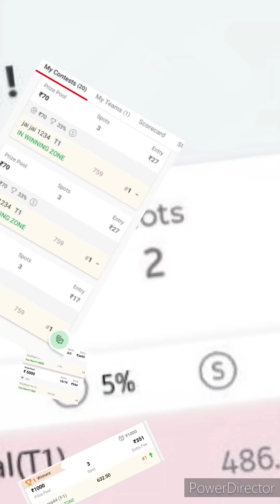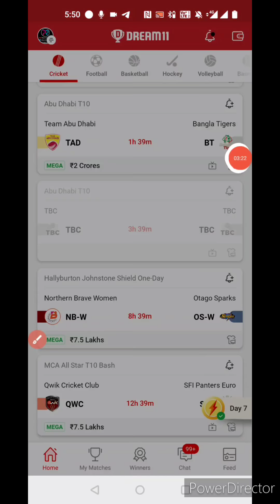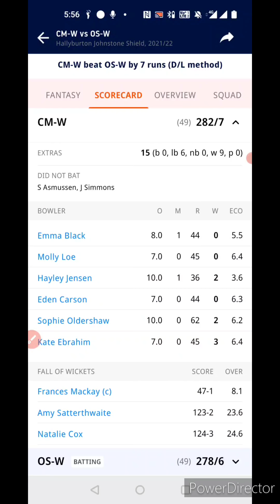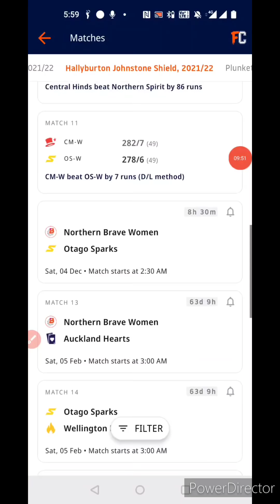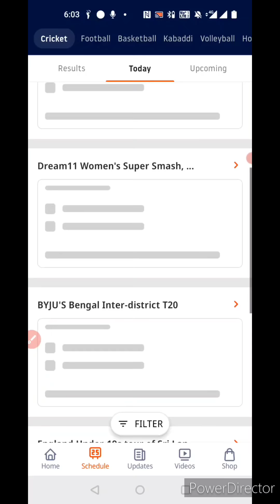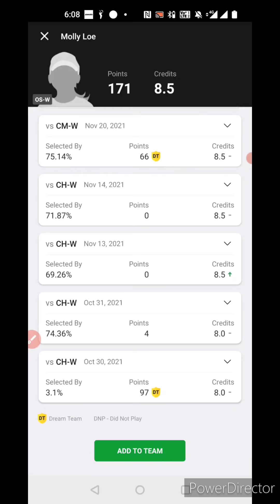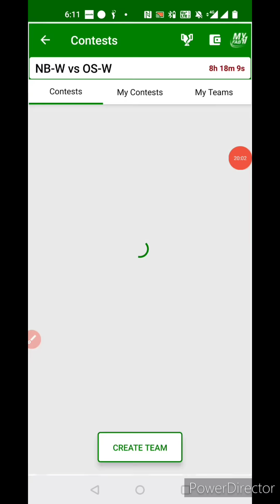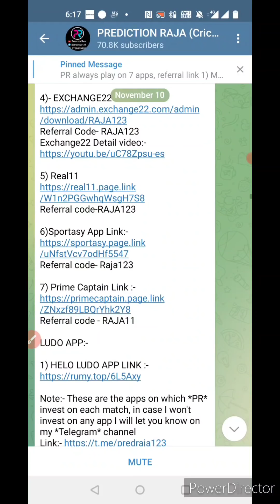NB W vs OS W One Day Dream11 Team, NB W vs OS W Dream11 Team Today, NB W vs OS W Dream11 Prediction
Welcome to the preview of NB W VS OS W Dream11 match

You will get full preview and winning analysis of NBW vs OSW Dream11 Fantasy match so that you can win big on Dream11

You will get full analysis of NBW vs OSW Dream11 match

NBW vs OSW, NBW vs OSW playing11,
dream11 NBW vs OSW, NBW vs OSW dream11, NBW vs OSW dream11 team, NBW vs OSW Dream11 prediction, NBW vs OSW dream11 prediction today, NBW vs OSW dream11 todays team,

OSW vs NBW, OSW vs NBW playing11, dream11 OSW vs NBW, OSW vs NBW dream11 team, OSW vs NBW dream11 prediction, OSW vs NBW dream11 prediction today, OSW vs NBW dream11 todays team

more Preview:-

ch-w vs os-w,nb-w vs os-w,os-w vs ch-w,nb-w vs os-w dream11 team,nb-w vs ch-w dream11 team,ch-w vs os-w dream11 prediction,ch w vs os w,ch-w vs os-w dream11,nb w vs ch w,nb-w vs os-w gl,ch w vs os w dream11,nb-w vs os-w news,nb-w vs os-w gl team,os w vs ch w,nb-w vs os-w dream11,nb-w vs os-w dream 11,nb-w vs os-w fantasy,cm w vs os w,nb-w vs os-w best team,ch-w vs os-w dream11 team,nb-w vs ch-w dream11,nb w vs ch w dream11,nb-w vs os-w dream team

nb-w vs os-w,nb-w vs os-w dream11 team,nb-w vs os-w dream11,nb-w vs os-w dream11 prediction,nb w vs os w dream11,nb w vs os w,nb-w vs os-w gl team,nb-w vs os-w prediction,ch-w vs os-w,nb-w vs os-w gl,os-w vs nb-w,nb-w vs os-w news,nb-w vs os-w dream 11,nb-w vs os-w dream team,os-w vs ch-w,ch-w vs os-w dream11 prediction,nb w vs os w dream11 prediction,nb-w vs os-w player stats,nb-w vs os-w grand league,nb-w vs os-w match preview

LUDO APP:-

Video Content..

1. This analysis is based on my Understanding, knowledge, and instinct. While selecting your team, consider the points mentioned and  make your own decisions.

2. Dream11 takes great care to comply with all central and state legislation in India to ensure that users are fully protected. Every Contest on platform is carefully designed to comply with applicable statutes and regulations in India.

4. Prediction Raja do not promote any gambling app and not liable for any profit or loss which may arrise from this app.